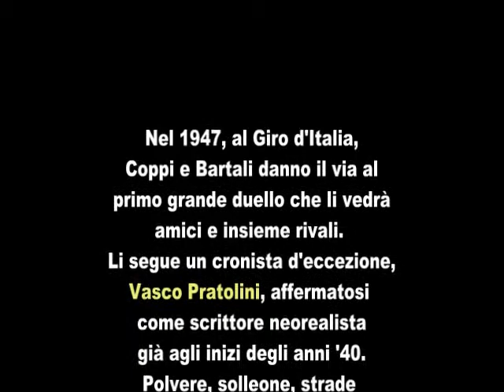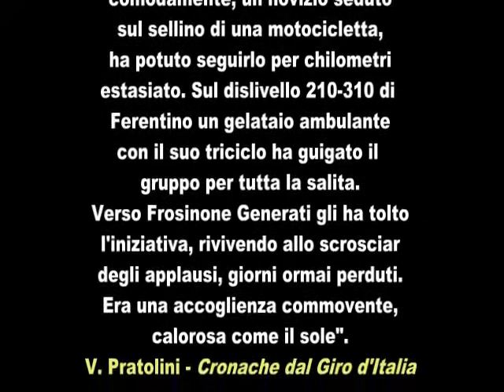Giro 1947.mp4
1947. Vasco Pratolini: Cronache dal Giro d'Italia